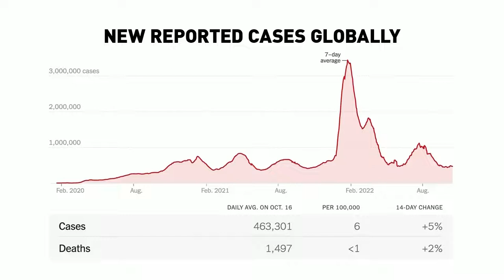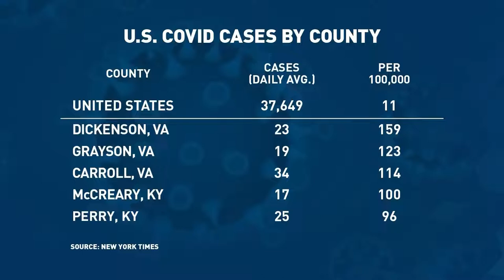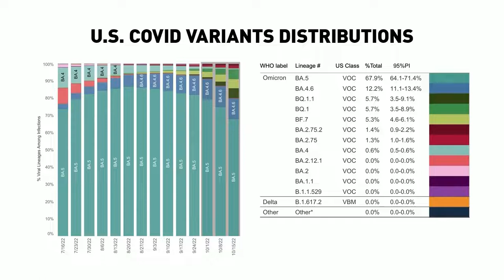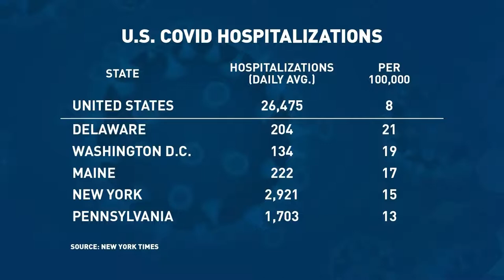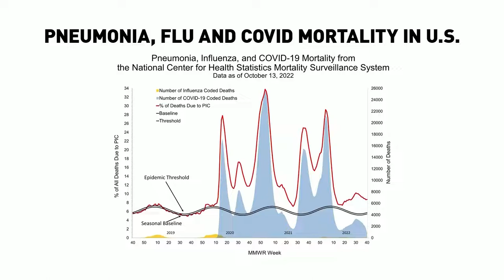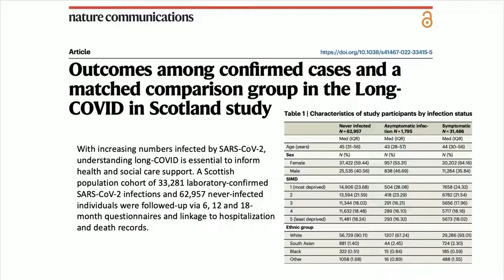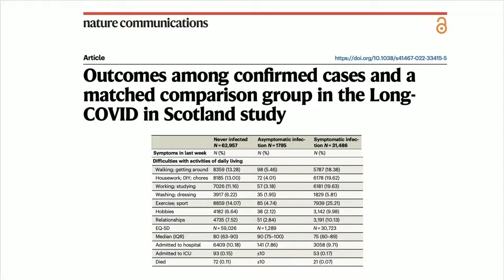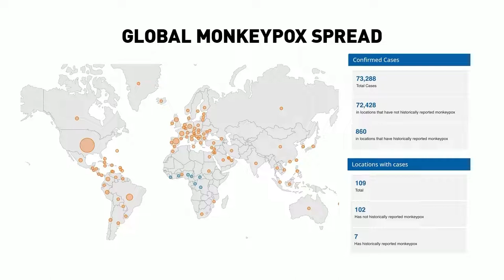Rural Health Matters RFD broadcast on October 17, 2022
UNMC Chancellor Jeffrey P. Gold's guest this week on Rural Health Matters on RFD-TV is Peter Ricketts, Governor of the State of Nebraska.